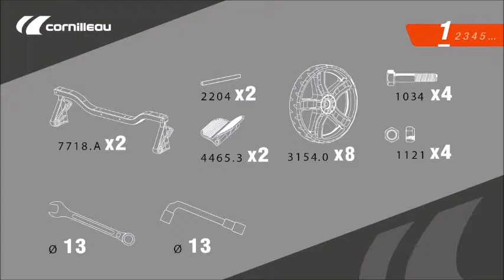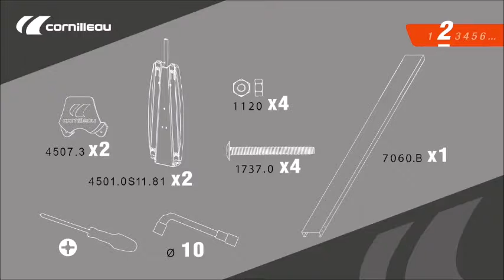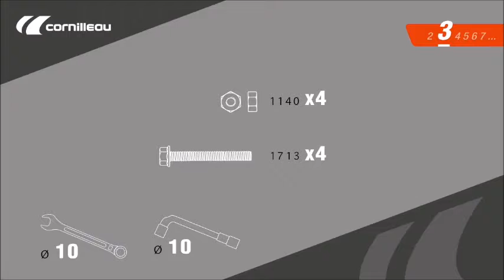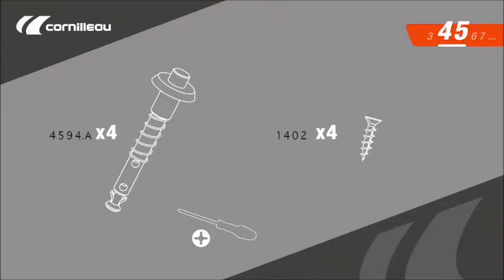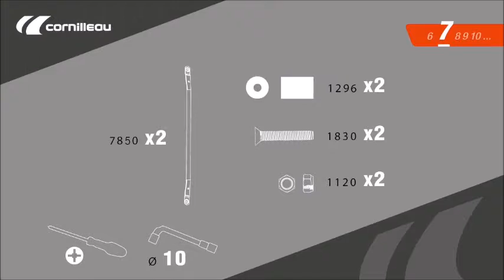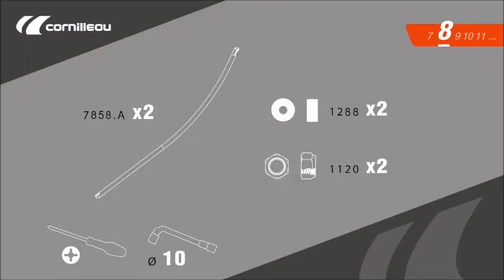Cornilleau Sport 150S Crossover Outdoor Table Tennis Table Assembly Video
Cornilleau Sport 150S Crossover Outdoor